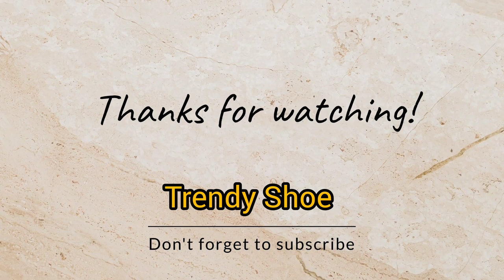Women's Vulcanized casual breathable sneakers | Eyelet Lace-up contrast paneled muffin sneaker 2023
Women's  Vulcanized casual breathable sneakers | Eyelet Lace-up contrast paneled muffin sneaker 2023 | Trendy Shoe

AliExpress.com
Alibaba.com
Amazon.com
Etsy.com

shoes
boots
sandals
heels
high heels
sneakers
loafers
skechers shoes
adidas shoes
gucci shoes
flip flops
sports shoes
chelsea boots
jordan shoes
puma shoes
slippers
air jordans
mens slippers
yeezy
mary jane
running shoes
fila shoes
balenciaga shoes
reebok shoes
yeezy slides
air max
vans old skool
yeezy shoes
adidas superstar
yeezy 350
adidas ultra boost
merrell shoes
combat boots
timberland boots
alexander mcqueen shoes
woodland shoes
shoe stores near me
stan smith
yeezy foam runner
yeezy boost 350
tory burch sandals
balenciaga triple s
jordan 6
teva sandals
jordan 5
adidas nmd